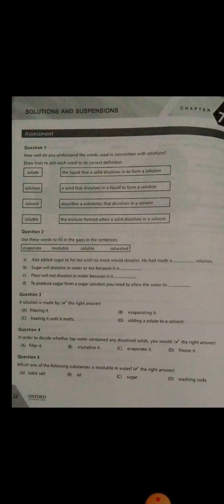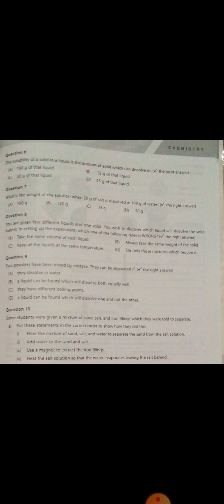Grade 5 Science, 2nd Term Rev, Chp # Solutions and Suspensions ( Assignment )